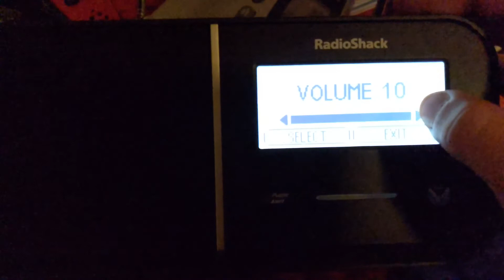RadioShack 12-996 Siren Test Slow-Mo